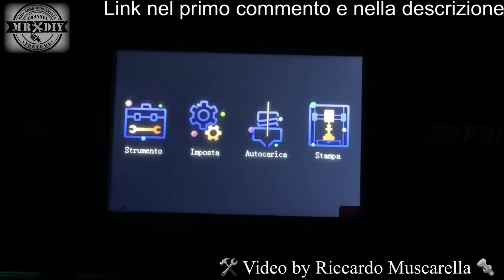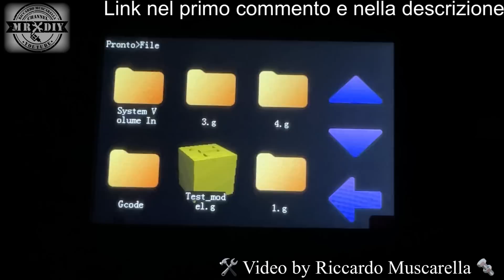Stampante 3D Fokoos Odin-5 F3 direct drive. Compatta e pre assemblata. Stampa 3D facilmente. Pla tpu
Avevate mai visto una stampante 3d gia montata al 99%? Eccola... Aprite la scatola e iniziate a stampare in 5 minuti. Stampante 3D Fokoos Odin-5 F3 direct drive. Compatta e pre assemblata. Stampa 3D facilmente. Pla tpu. Potrebbe essere davvero la migliore stampante 3D? Scopriamola in questo video, la Nuova stampante 3D Con auto livellamento del piatto di stampa, direct drive, sensore di fine filamento e tanto altro. Recensione completa.

Puoi comprarla scontata in questo sito

Sito ufficiale già scontata a 237 euro

ha un volume di stampa di 235 * 235 * 250  mm. Dotata di ingresso per scheda micro SD e stampa anche tramite USB. Eccezionale, guarda di cosa è capace, grazie alla sua qualità costruttiva. Ha il piatto autolivellante in vetro microforato, che offre un'ottima adesione e grazie al quale puoi staccare facilmente i pezzi quando si raffreddano. La struttura è composta da profili in allumionio sui quali i movimenti avvengono grazie a delle ruote gommate con eccentrico. Cablaggio ordinatissimo e con il reggi bobina sulla parte alta. Ha il Dsplay touch a colori, stampa via cavo dal pc via USB, e tramite scheda SD.

FIlamenti che utilizzo e che suggerisco
PLA GIANTARM effetto rame
Filamento PLA BLU opaco ERYONE
FIlamento SILK pla multicolor SUNLU+
Guarda le offerte dei filamenti su amazon

FIlamento verde fosforescente Sulnlu che hai visto nel video

FIlamento nero Sulnlu che hai visto nel video